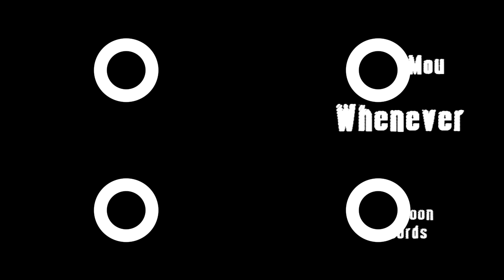Dilek Doysak - Whenever (Radio-Version)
Und wieder geiler Sound aus Düsseldorf. Neuer Song von Bella Mou. Zur Zeit arbeitet sie an ihrem neuen Album.
Der Track wurde in den HoonMoon-Studios in Erkrath aufgenommen.

Great sound out of Düsseldorf. This is the new song from El Deva. At this time she is working on a  new album.
This track war recorded at the HoonMoon Studios in Erkrath.